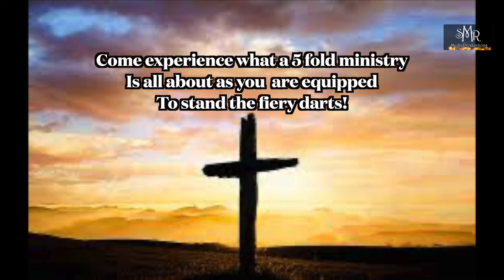House of Refuge Apostle Smith Promo 2022